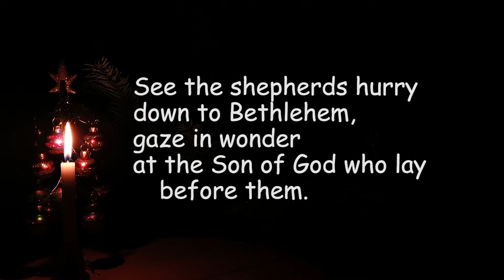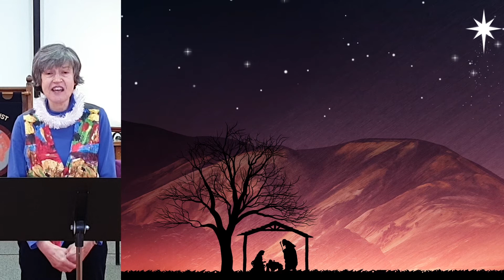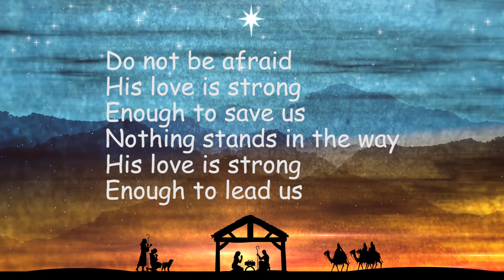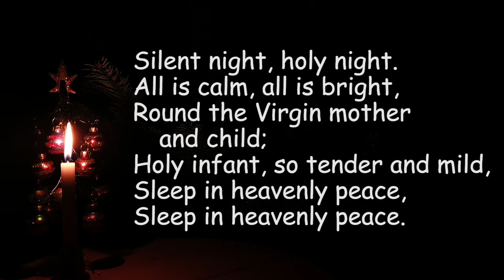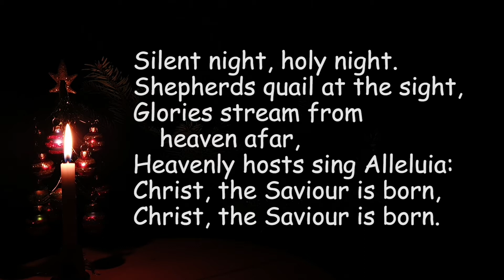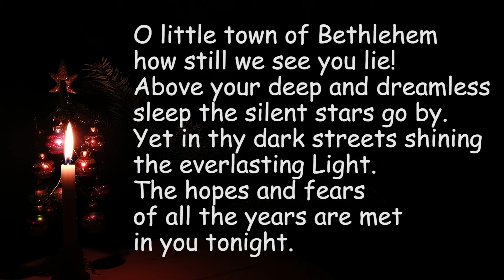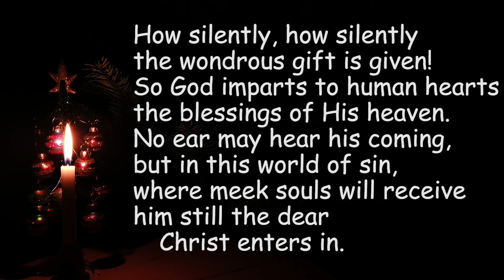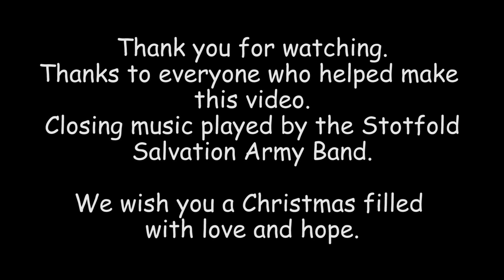Exeter Mencap & Celebrate Together Carol Service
This year the annual Mencap & Celebrate Together Carol Service is online. It features familiar faces who recorded the service socially distanced in South Street Baptist Church earlier this month.

We sing some favourite carols, hear some of the Christmas story and wish each other a very merry Christmas in song. We have a wonderful solo song from Tony and Simon speaks about how showing kindness to each other spreads peace in the world.

Carols are displayed so that you can sing along to them. In the prayers for others, we suggest you use a gift tag to pray for someone you know in need or for a concern of your own and hang it on a Christmas tree as a way of offering our prayer to God.

A huge thank you to everyone who made this service possible and to Stotfold Salvation Army Band for the closing music. We hope the service blesses you this Christmas.